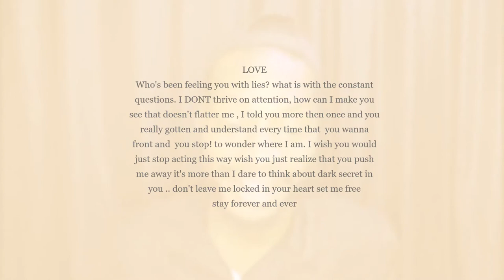How Marilyn Manson Change My Ways in the music Industry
music industry secrets  can be very!!! very shocking scary videos!
pretty much Marilyn Manson giving out so much outrageous moments.